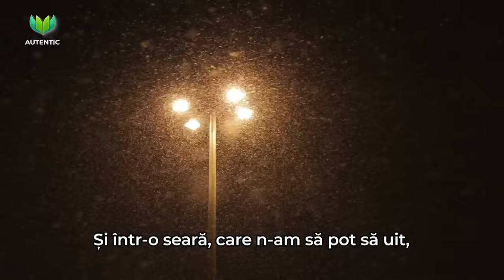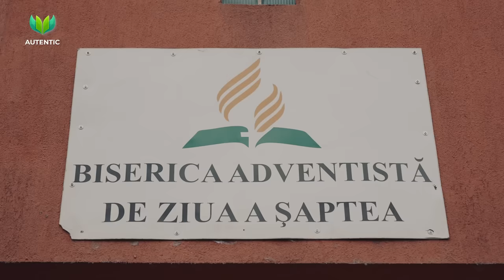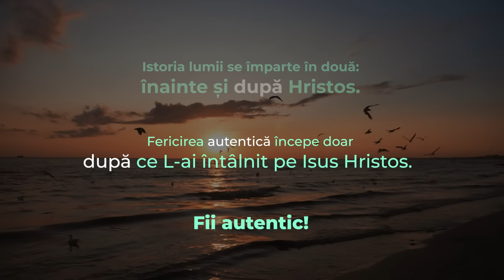Am fost omul străzii până m-au găsit doi îngeri. Azi știu din nou cuvântul FAMILIE|Constantin Ioniță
După o viață de luptător în ringul de box, chiar alături de campionul Mihai Leu, Constantin Ioniță a rămas fără casă și a devenit dependent de alcool, trăindu-și o bună bucată de timp viața pe străzi.
Într-o zi, doi îngeri l-au găsit, i-au dat să mănânce, l-au spălat, i-au schimbat hainele, l-au dus la spital și dincolo de toate acestea, i-au devenit familie.

Nu uita că Biblia te învață cel mai AUTENTIC mod de a-ți trăi viața!